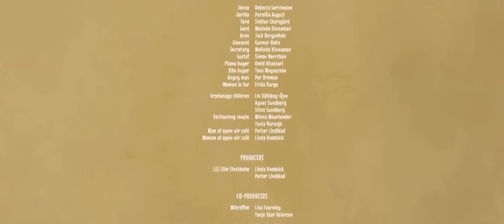The Ape Star (2021) part7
The Ape Star (2021)
Jonna has lived at the orphanage all her life. One day a Gorilla comes and adopts her. It takes some time for Jonna to get used to her new mother, but just as everything starts becoming good, the local authorities threaten their existence.

Director: Linda HambÃ¤ck

Cast: Rebecca Gerstmann, Pernilla August, Melinda Kinnaman, Stellan SkarsgÃ¥rd, Frida Bargo, Jack Bergenholz, Gunnar Bolin, Per Broman, Linda HambÃ¤ck, Omid Khansari, Liv KÃ¤llskog-Ãjve, Petter Lindblad, Tova Magnusson, Tania Naranjo, Simon Norrthon, Agnes Sundberg, Stina Sundberg, Minna Weurlander